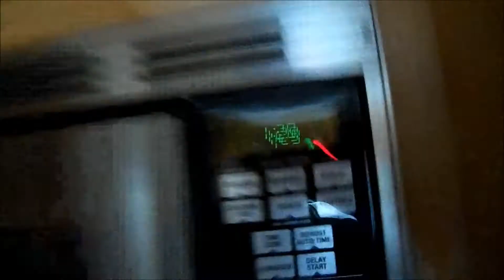Night Swimming!!! Kosta's Vlog #4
Just me doing a little vloggy vlog of my day